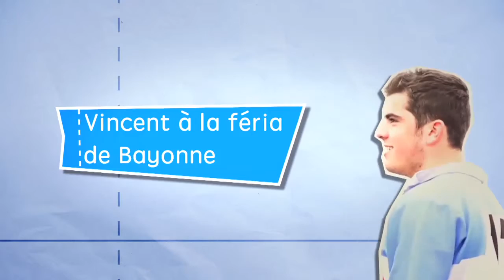Ep26 - Vincent au Feria de Bayonne